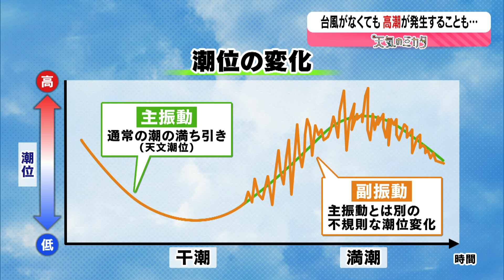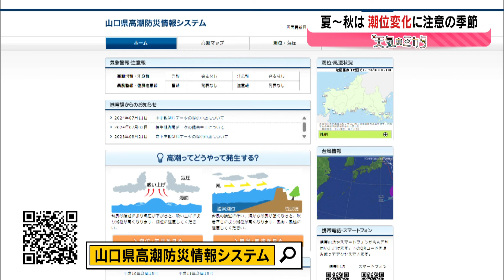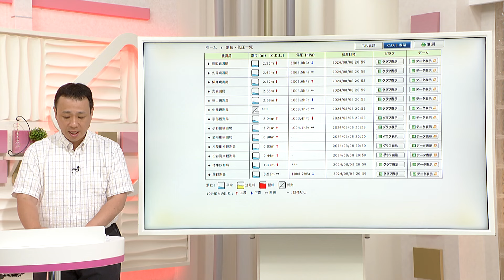台風なしでも発生する高潮の危険性とそのメカニズムを解説！天気のミカタ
台風が来ていないにもかかわらず発生する「高潮」のメカニズムについて解説します。特に夏から秋にかけては、連日の強い日ざしで海水が温まり、膨張することで潮位が上昇しやすくなります。この時期、「副振動」が加わると、高潮の危険性が高まります。過去には、山口県萩市須佐で台風の影響なしに高潮が発生し、住宅に浸水被害が出たこともあります。「副振動」は低気圧などによるわずかな気圧変化で発生し、予測が難しいため、注意が必要です。高潮注意報が発表された際には、特に大潮の満潮時に備え、県が提供する高潮防災情報システムを活用し、リアルタイムで潮位変化を確認することが推奨されます。穏やかな天気の日でも、高潮に備えて情報の見方を確認しておきましょう。これからの台風シーズンへの備えにも役立つ内容です。

2024年8月19日 放送